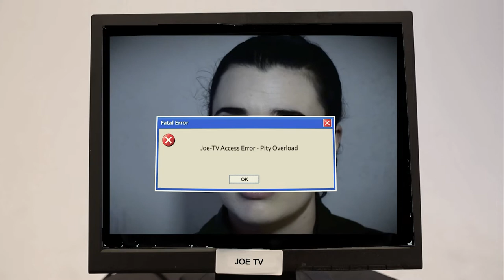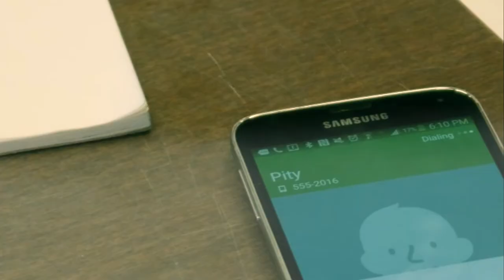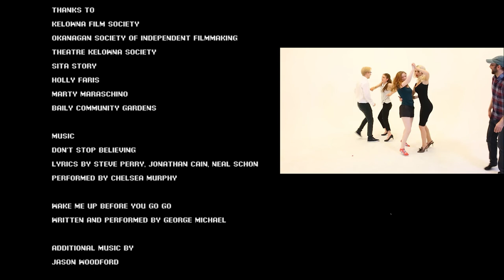A SHORT IN THE MIND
What happens when the offices of Joe's Mind have a shock to the system?